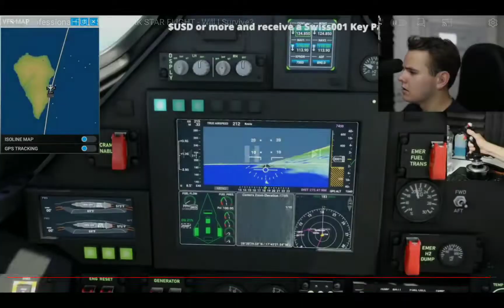Swiss 001 Is the best Pilot I've Seen